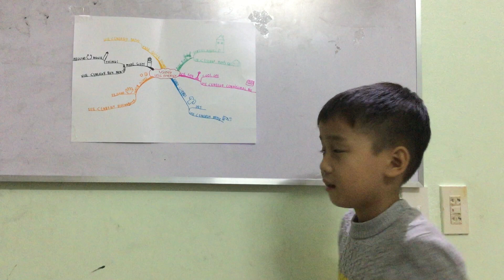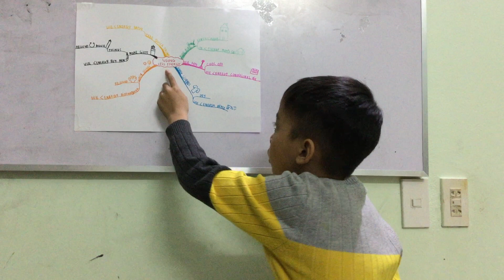BMyC Challenge 2019 - Lưu Hoàng Vũ 2013 - Using Less Energy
Bạn Lưu Hoàng Vũ (2013) thuyết trình chủ đề Using Less Energy trong chương trình BMyC Challenge 2019.